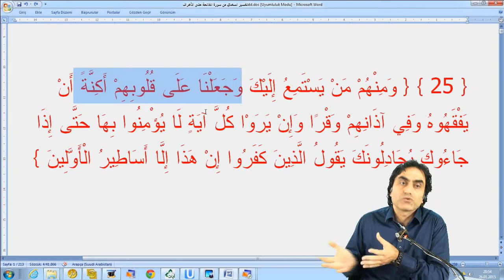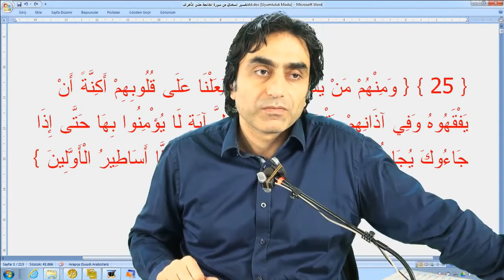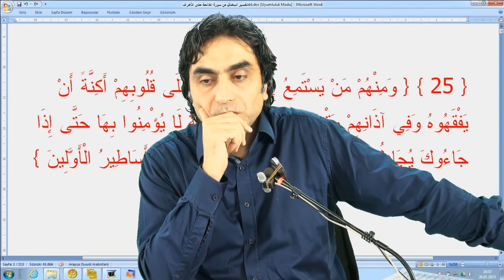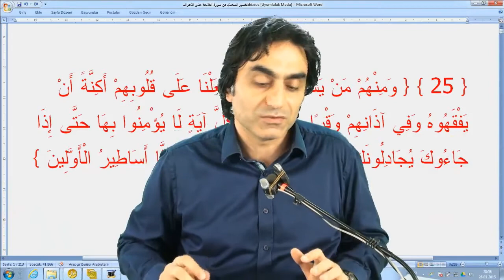Yarınlara öteleme fikri o kadar şeytani ve sinsi ki çünkü yarınlarda belki yollar kapanacak!